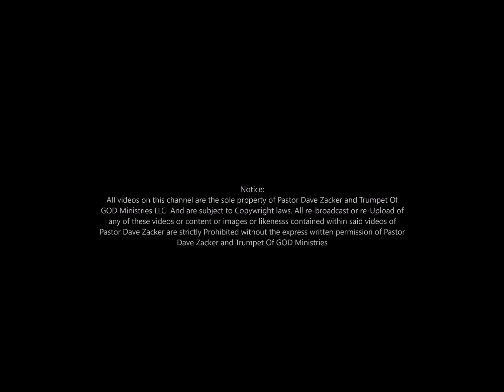Must Watch! Christys Garden! Up Close And Personal With Pastor Dave